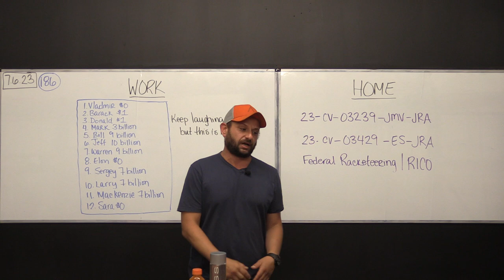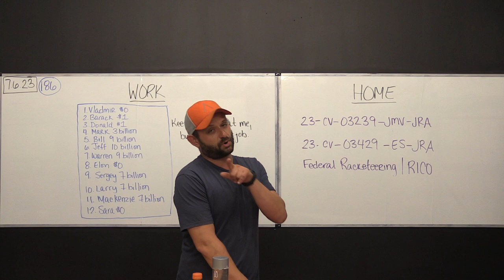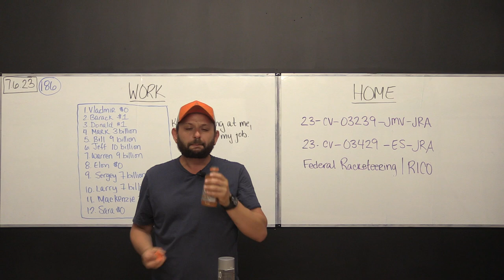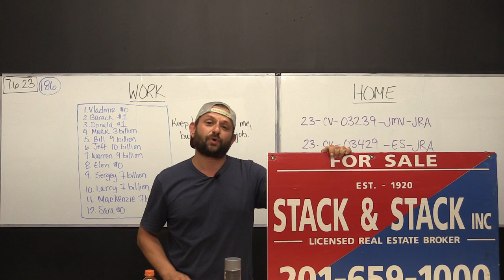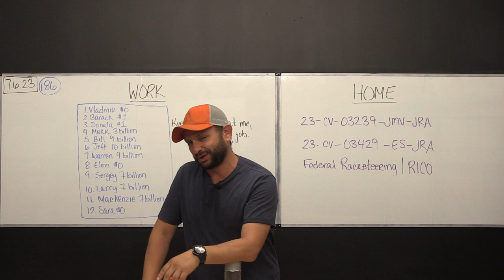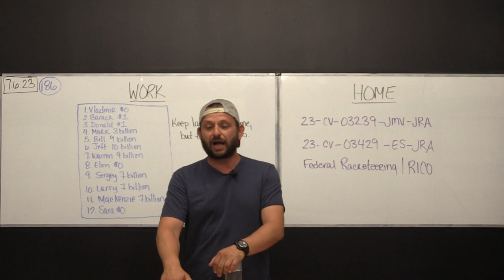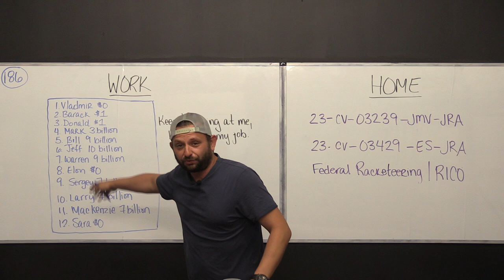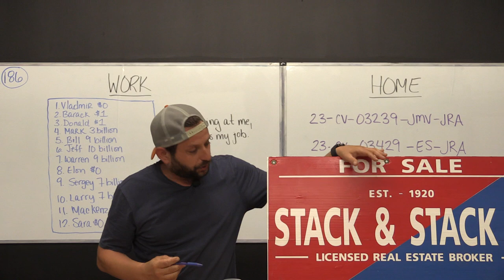The Truth Is Stranger Than Fiction (video 186)